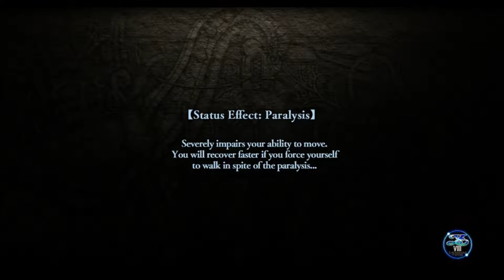Ys VIII Ep11 - Nemo - Let's Play Blind